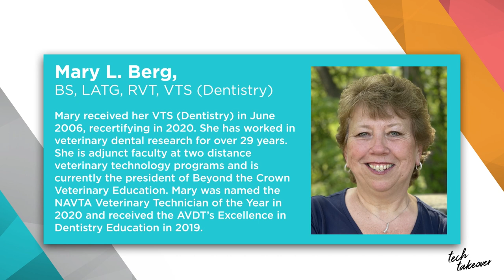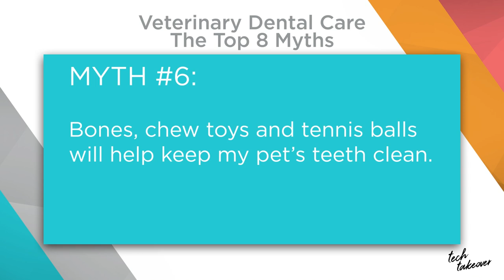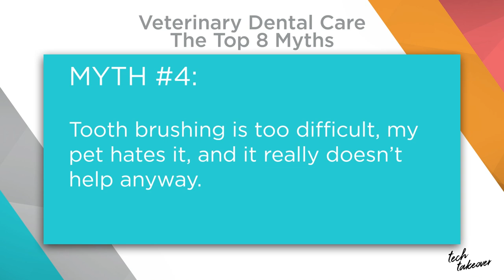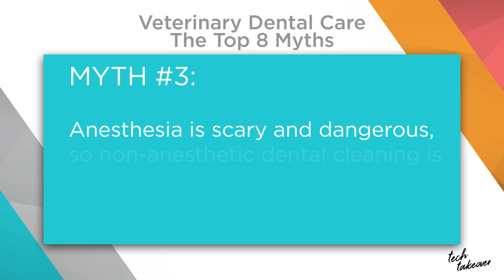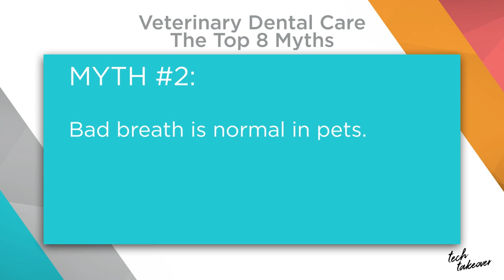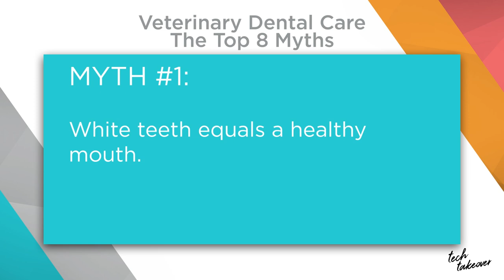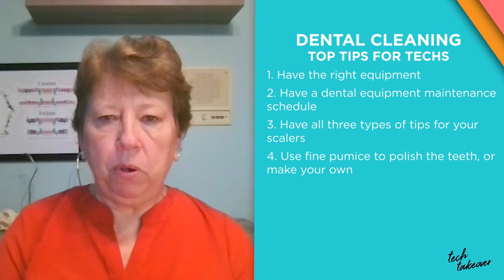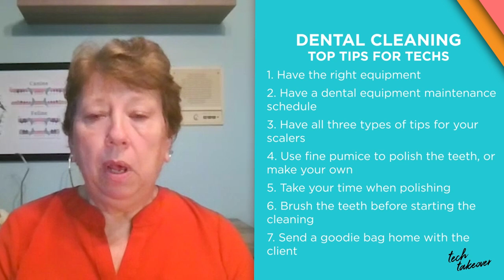No, Bad Breath in Pets Isn't Normal: Combating Dental Myths | A Vet2Vet Tech Takeover Conversation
The importance of oral health can't be overstated, but with so many misconceptions surrounding dental care, it's often a struggle to get pet owners on board. The bottom line is that if owners understand the value of dental procedures, they will be much more likely to comply with treatment recommendations for their pets. In this Tech Takeover edition of Vet2Vet, Sam Sacasa sits down with dental guru Mary Berg to discuss common dental myths and how to address them with owners. Mary also shares some invaluable tips for making dental procedures easier and more efficient.